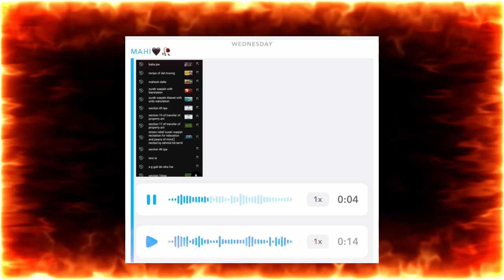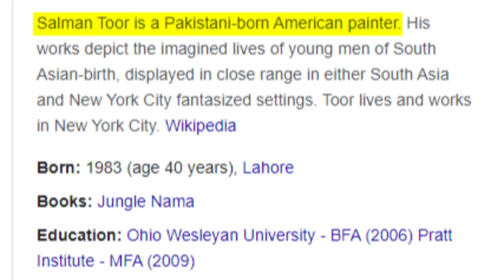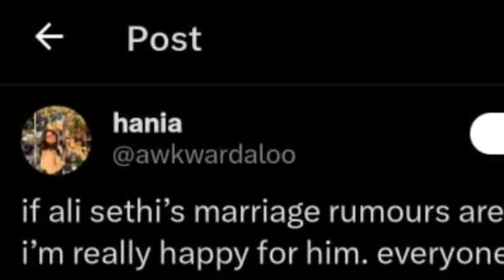Ali Sethi & Salman Toor Marriage | 14 Aug Scnz !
In this video, We will do a review on Ali sethi Marriage with Salman Toor and also how we celebrate our Independence with use of Baja and phat phati cd70, I hope you enjoy the video.